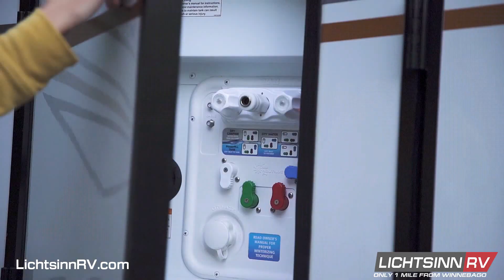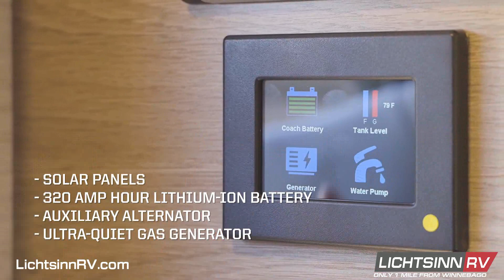LichtsinnRV.com - Top Exterior Features in the Winnebago EKKO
Top Exterior Features in the Winnebago EKKO

The Winnebago EKKO Class C gas motorhome is ready for all-weather and all-roads with its insulated water service center, extensive all-season insulation, dual-pane acrylic windows, heated exterior storage, and Ford AWD Transit chassis! You can camp almost anywhere in the EKKO with its numerous features that allow you to go off-grid for an extended period of time.

Lichtsinn RV is America's closest RV dealer to the Winnebago Factory, located just one mile north in Forest City, Iowa. Winnebago Industries has named Lichtsinn RV the Top North American Winnebago Dealer each year since 2015. We also have the #1 Winnebago Parts Department in the Country, shipping parts throughout the United States and Canada.